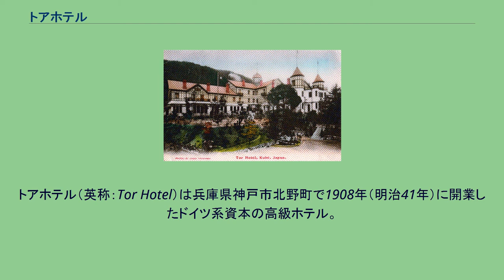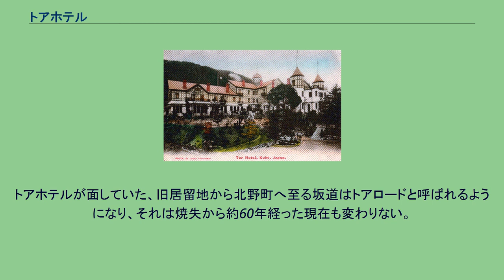トアホテル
トアホテル（英称：Tor Hotel）は兵庫県神戸市北野町で1908年（明治41年）に開業したドイツ系資本の高級ホテル。
トーアホテルとも呼ばれる。
ホテルは1950年（昭和25年）に焼失し、跡地には神戸外国倶楽部が建つ。
その名はトアロードに残されている。
トアホテルは、イギリス人の富豪F・J・バーデンズの屋敷「The Tor」（トールの家）があった場所に建てられた。
本館は1908年（明治41年）に竣工し開業した。
旧香港上海銀行長崎支店などを手がけた日本人建築家下田菊太郎 設計による全客室バス付の本格的ホテル専用建築で、当時「スエズ以東で最高のホテル」と称された。
トアホテルは日本人向けに「東亜ホテル」という名称も積極的に用いた。
「トア(Tor)」という名称については、ホテル開業以前にこの場所にあったバーデンズの屋敷名との関連性が指摘され、英語の「小山」に由来するという説、ドイツ語の「門」に由来するという説など諸説あるが、命名に関しての客観的な証拠がなく決め手に欠ける（トアロード#名称の由来参照）。
大規模な建造物であったが山麓すぐに位置していたため、第二次世界大戦の戦災を免れた。
しかし戦後GHQに接収され、その管理下にあった1950年（昭和25年）に原因不明の火災により全焼した。
ホテルが営業していた当時の外構の大部分は現存し、神戸外国倶楽部が引き継いでいる。
これらはトアホテル竣工以前、その広大な敷地に住んでいたイギリス人富豪F・J・バーデンズの大邸宅の遺構である。
現存する石垣にはA.C.1890の文字が刻まれている。
トアホテルが面していた、旧居留地から北野町へ至る坂道はトアロードと呼ばれるようになり、それは焼失から約60年経った現在も変わりない。
^ 神戸市：神戸を知る　トアロード（2015年9月4日閲覧）